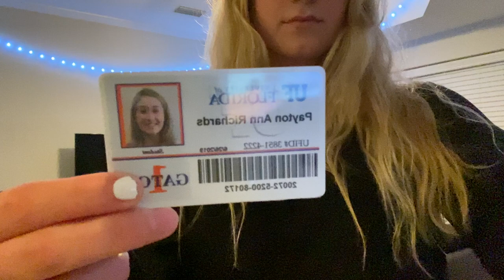Informative Gymnastics Speech by Payton Richards